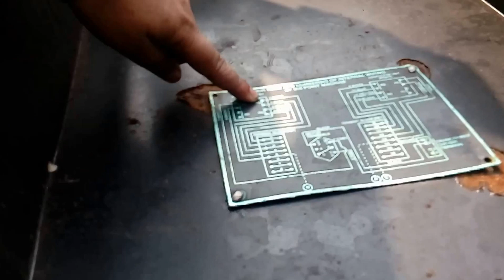Principal of point machine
Type of motor 110 V Split field, series wound motor.
Minimum operating voltage 60 V DC
Normal operating current 2.5 to 3.0 Amps
Operating current during obstruction 3.6 to 3.8 Amps.
R.P.M 1700
Output of the motor 0.44 KW.
Minimum throw of the machine 94 mm
Maximum throw of the machine 143 mm
Type of machine Combined
Operating time 3 to 4 Secs